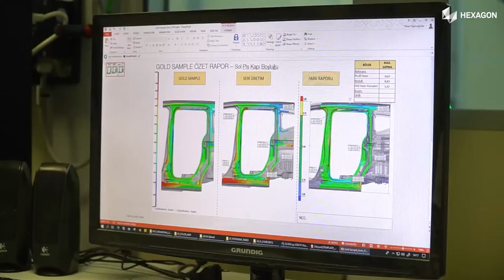자동차 제조업 Tofas의 레이저 트래커 자동화 검사 활용 사례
헥사곤은 터키에 위치한 파트너 기업 Tofas를 방문하여 라이카 Absolute Tracker At960과 라이카 T-Scan 5를 로봇과 함께 사용하여 어떻게 자동차의 바디 인 화이트(BIW) 검사에 사용하는 완전 자동 셀을 검사하는지 알아보았습니다.